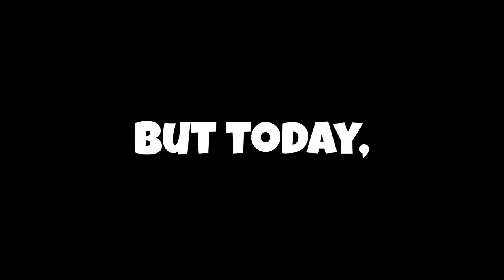I Got ARRESTED in Gorilla Tag…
Gorilla Tag is all about roaming free in the wild and tagging monkeys to your heart’s content! But, what would happen if that freedom got taken away from you by one of your friends? Well, join me as I try to venture off completing various minigames to hopefully regain my freedom in a virtual monkey game!